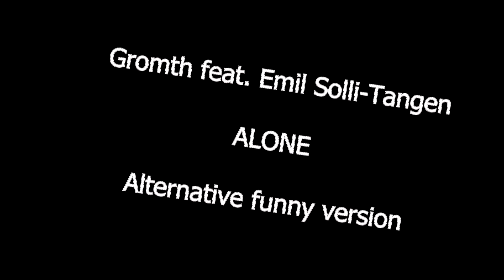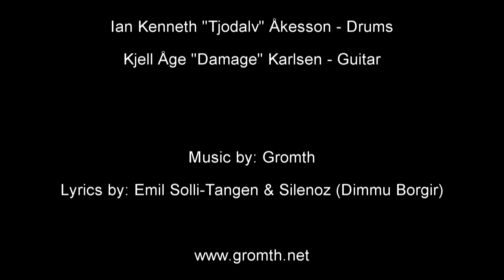Gromth feat. Emil Solli-Tangen - Alone (funny version)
The symphonic extreme metal band GROMTH and the great opera talent Emil Solli-Tangen are participating in the Norwegian Eurovision Contest with the unique collaboration "Alone". This version was made during a rehearsal.

Lyrics: Emil Solli-Tangen & Silenoz

All rights: NRK, Gromth, Emil Solli-Tangen